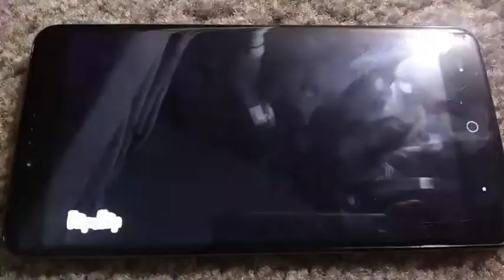Wolf Fight ep 1 (recorded) with music 🎶 *old*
I may restart Wolf Fight. Idk.

Its going to be impossible to uplode a video on youtube with a non internet phone, so i had to record it. So if you dont know me i had a youtube channel called 4 Firecat, then i got a new phone, later like about a week i changed something on my account on my new phone then my youtube got earsed. So yea thats my story. :\